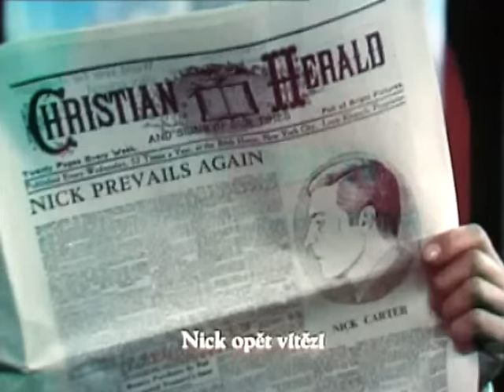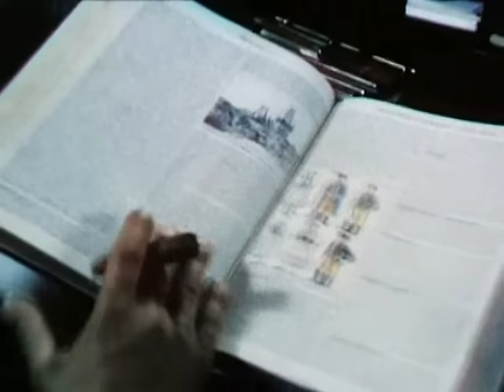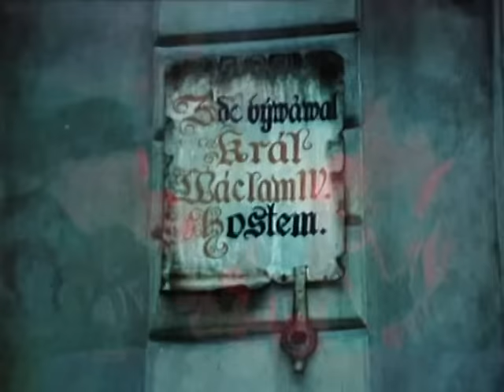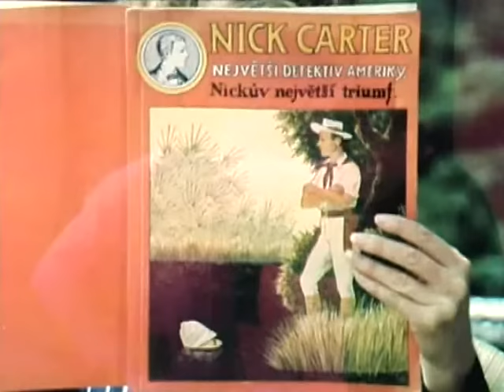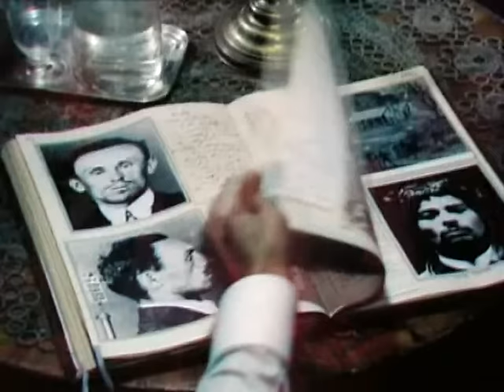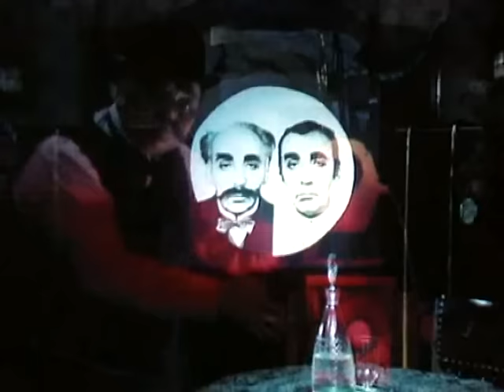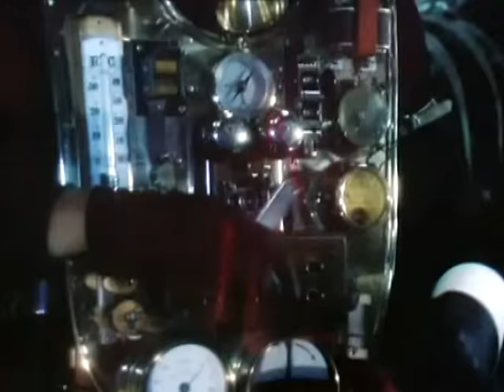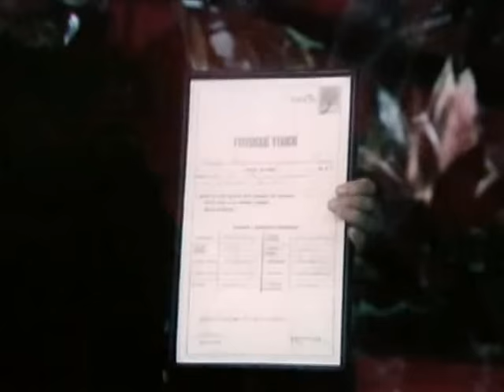Adéla ještě nevečeřela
Adéla ještě nevečeřela - 1977

obsahuje skladbu:
Christmas Romance-Megatrax - Megatrax - Intervox (1:28:14 - 1:29:19)